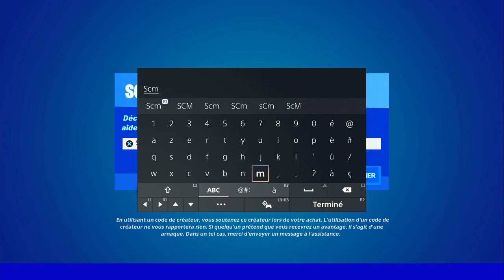INFLIGER DES DÉGÂTS A DES ADVERSAIRES EN CHEVAUCHANT UN LOUP OU UN SANGLIER FORTNITE, EMPLACEMENT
▬▬▬▬▬▬▬ • BIENVENUE 😍 • ▬▬▬▬▬▬▬

▬▬▬▬▬▬▬ • PARTENAIRES 💪 • ▬▬▬▬▬▬▬

👉StealthGamer:
"SOISCOOLMEC"
"STRIKESOISCOOL"

TikTok "SoisCoolMecYTB"
👻Snapchat "soiscoolmec"

.▬▬▬▬▬▬▬ • TOP DON 💰 • ▬▬▬▬▬▬▬

▬▬▬▬▬▬▬ • MUSIQUE OUTRO 🎵 • ▬▬▬▬▬▬▬